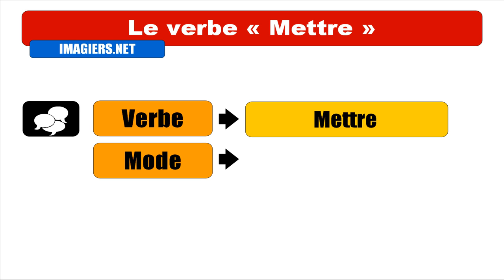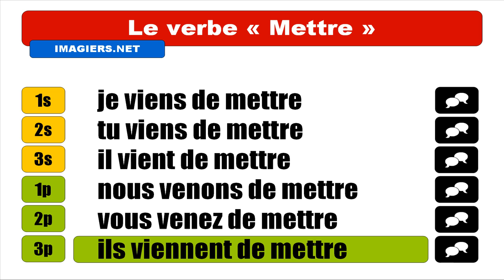FRANÇAIS LANGUE ÉTRANGÈRE = Conjugaison = Mettre = Passé récent